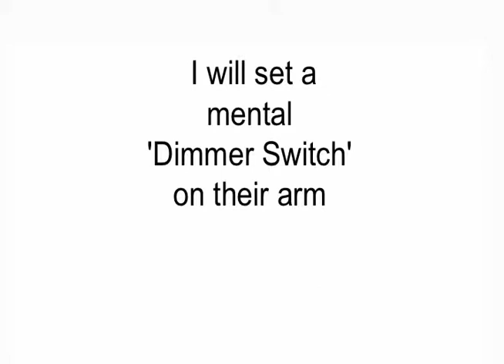Atlanta Magician Uses Hypnosis To Take Away Pain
How to use hypnosis to manage pain.  Best Atlanta Magician and Hypnotist Mark Irish, based in Atlanta Georgia demonstrates by hypnotizing someone with chronic pain in his leg and setting a 'dimmer switch' that he can use to dial down the pain whenever needed.